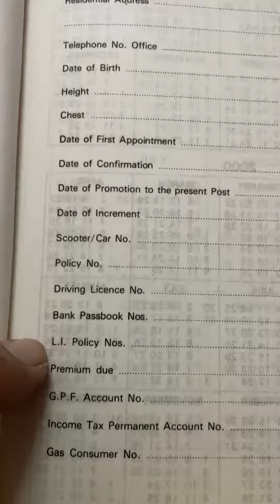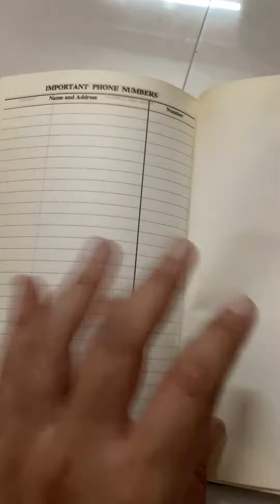26 May 2023